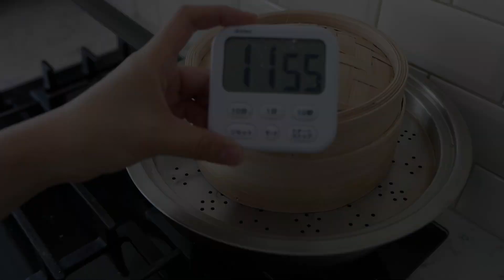Shumai | How to Make Dim Sum at Home | wa's Kitchen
Shumai is one of my favorite japanese food. It is actually easier to make than one would think. Please prepare many at the same time and enjoy!

Ingredients (for 5 to 6 people, yields about 60 pieces) :
- 800g ground pork
- 1/2 tsp salt
- 3 tbsp cooking sake
- 2 onions
- 3 tsp vegetable oil
- 2 tbsp oyster sauce
- 2 tsp soy sauce
- 1 tsp sugar
- a little bit of pepper
- 4 tbsp potato starch
- 2 tsp chinese chicken bouillon powder
- some shumai wrappers